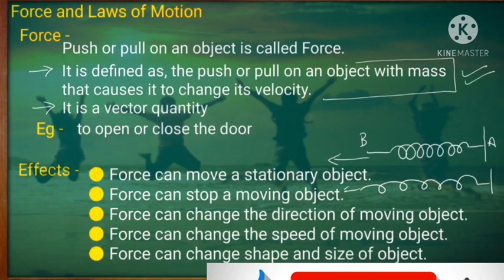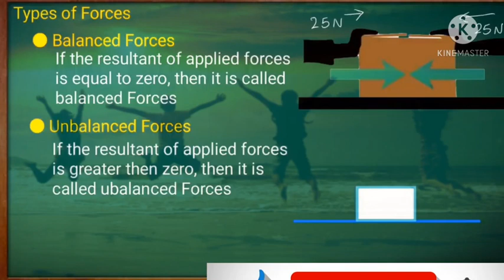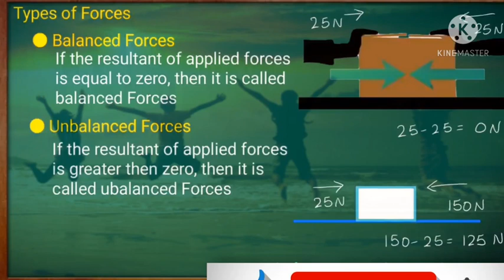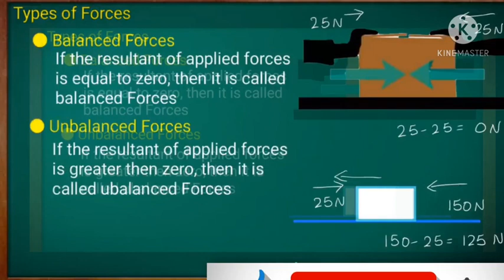Force and Law of motion class 9th